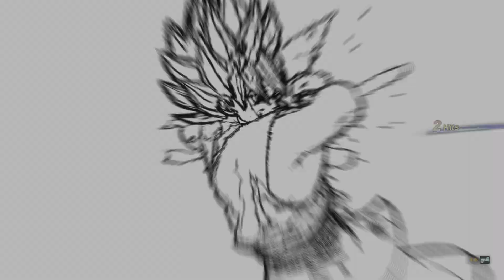Gogeta Z vs Goku Black SSJ Rose, Ranked, Full fight.